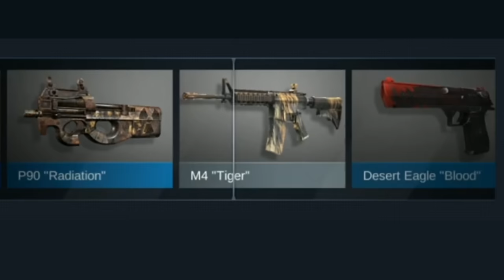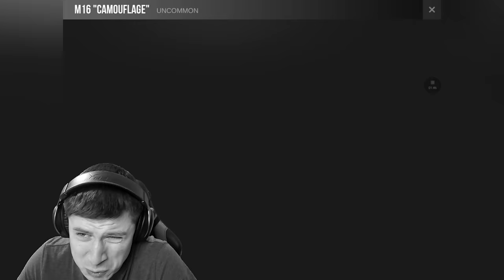ЗАШЕЛ НА САМУЮ ПЕРВУЮ ВЕРСИЮ STANDOFF 2 | ВЕРСИЯ 0.1.0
ЧТО?! Я ОТКРЫВАЮ ДОРОГИЕ СТИКЕРПАК в STANDOFF 2! ВЫБИЛ АРКАНУ в СТАНДОФФ 2, тут я поднял от бомжа за 1 день! Также почти выбил голд скулл